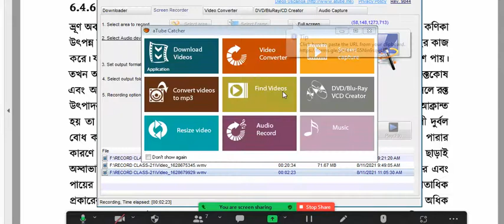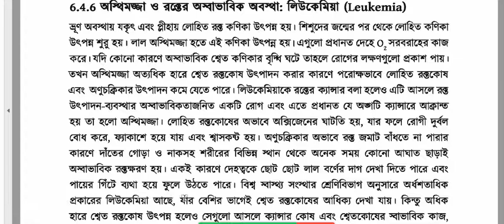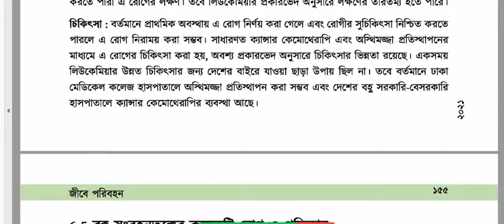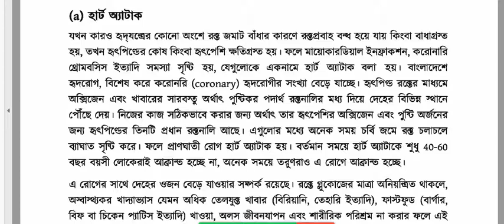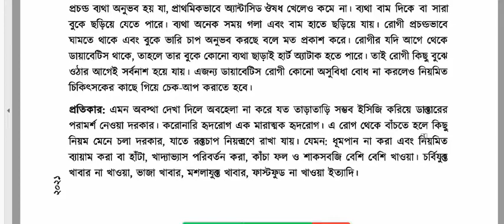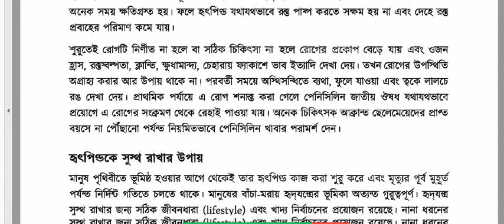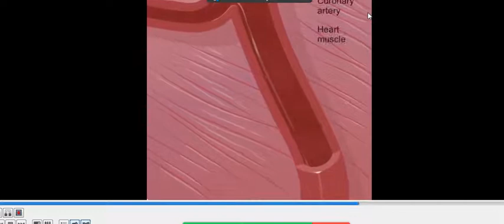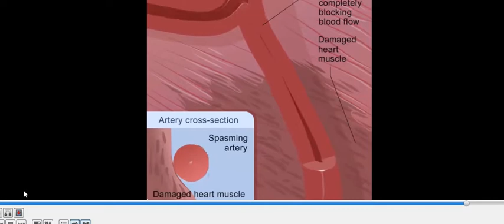৯ম শ্রেণি, জীববিজ্ঞান, অধ্যায়-৬ (ব্লাড কান্সার, হার্ট অ্যাটাক,)